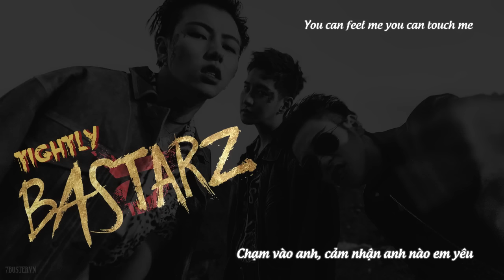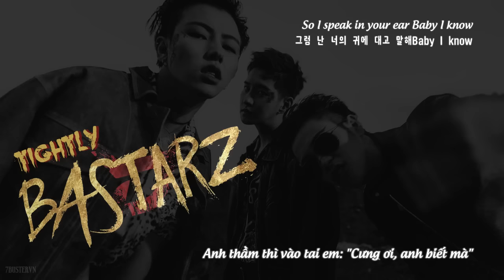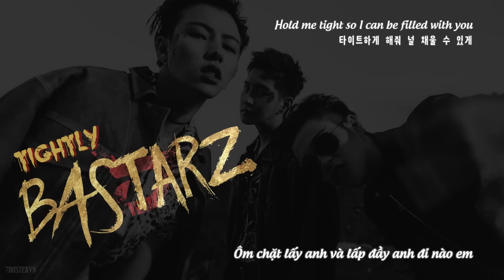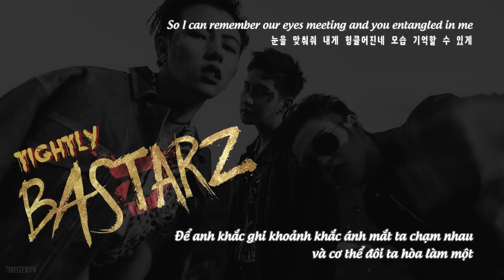[7BVN] [VIETSUB x ENGSUB] BASTARZ - Tightly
*** Note:
안다 = to hug, embrace/hold, in certain contexts has sexual implications  (ôm, giữ, trong một số văn cảnh mang hàm ý tình dục)
Baam sounds like 뱀, snake (Từ "baam" nghe gần giống từ "con rắn" trong tiếng Hàn)
허물 = skin; snakes shed their skin regularly (rắn thường xuyên lột da, trong lời rap có ẩn ý là cởi bỏ quần áo)
성적 = means sexual when the 적 is stressed; if not, then it means grades/scores ( Từ 성적 nếu trọng âm rơi vào 적 thì nghĩa là ham muốn tình dục, nếu không nhấn mạnh trọng âm thì nghĩa là điểm số)

Etrans: kor-translations (with reference from YeZi @ Beesubs)
Vtrans: Vàng Thị Cục
Time: Park Mira @ Block B Italia
Typeset + Encode: Zpac